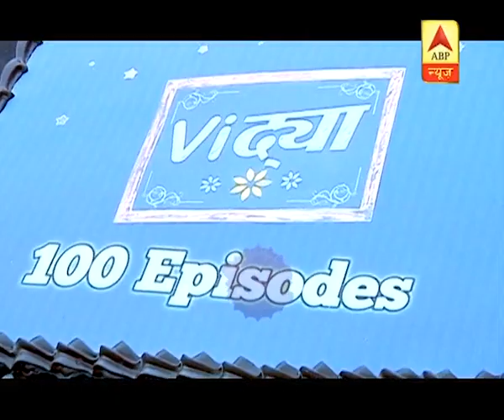Watch Full Saas Bahu Aur Saazish Of January 15th, 2020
Param looks like playing hide and seek with his parents but then a chandelier fell over him and gets injured. Was it a dream or this happened for real? Watch Saas Bahu aur Saazish (SBS) on ABP News daily at 2:30 PM to know what's happening in Indian television and bollywood industry with Aditi Arora Sawant. Presenting you the latest updates and daily dose of entertainment in the form of star cast interviews, gossips, updates of reality shows, behind the scenes, twist in serials. Join the non stop entertainment with Saas Bahu aur Saazish for all the juicy news.